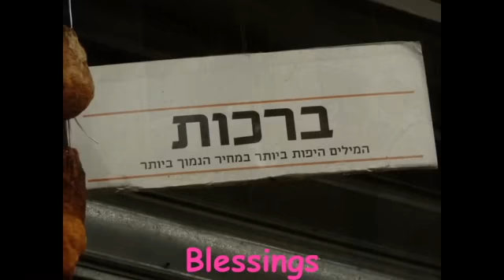Nahalaot, Jerusalem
Jerusalem Neighborhoods. Shlomo Carlebach Neighborhood